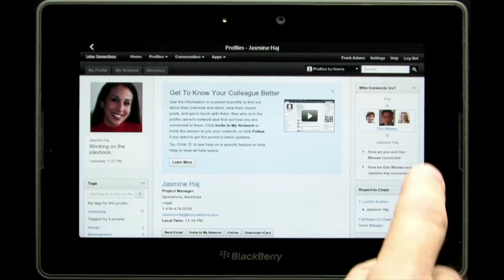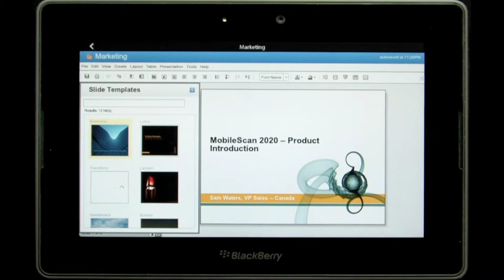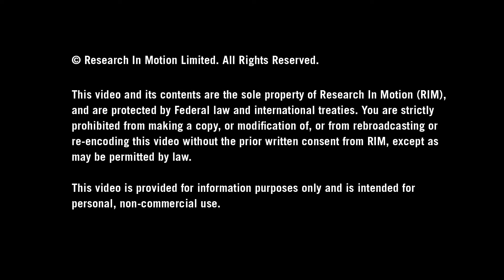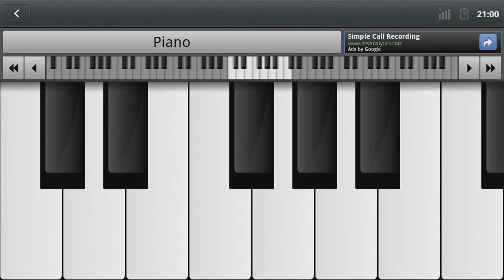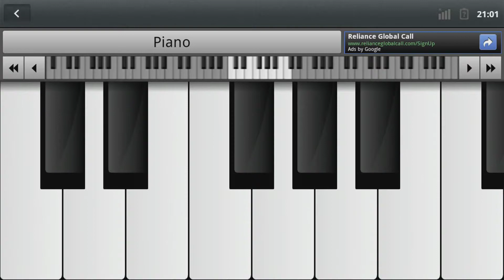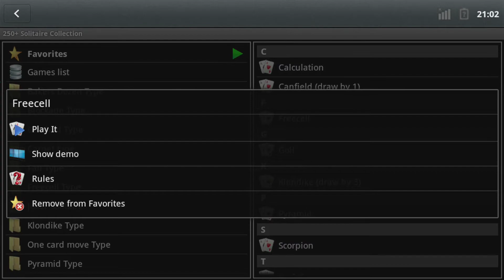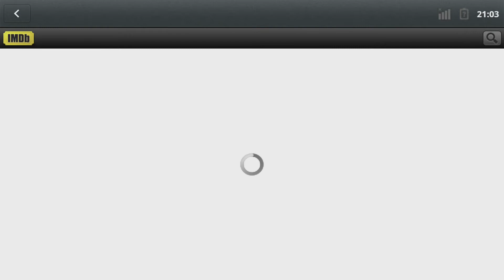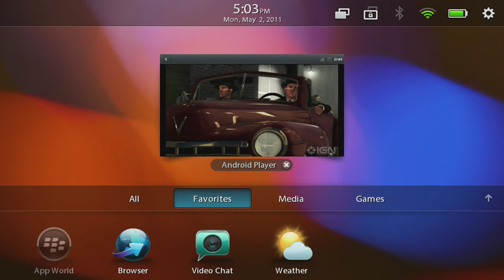BlackBerry World 2011 - Demo - BlackBerry and IBM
This segment of the BlackBerry World 2011 general session showcases a demo presented by Alan Panezic, VP, Software at RIM and Kevin Cavanaugh, Vice President, Business and Technical Strategy, Collaboration Solutions, of IBM Software Group.